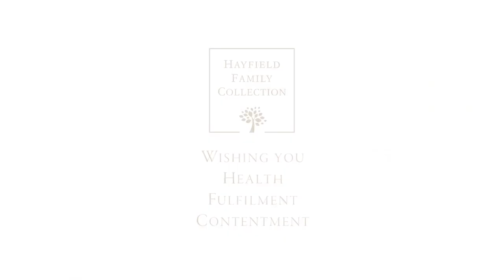Hayfield Family Collection In-Room Yoga Video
Hayfield Family Collection In-Room Yoga Video with Jeanie Jyanti from Alchemy School of Yoga in Cork.